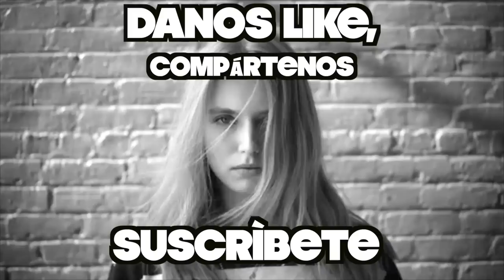¿SLIM, SKINNY, STRAIGHT? JEANS AMERICAN EAGLE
NO ES SENCILLO COMPRAR JEANS EN AMERICAN EAGLE. DEBES SABER LAS TALLAS QUE TIENEN, QUE SON BASTANTES, Y SABER CÓMO SE VEN. VE ESTE SENCILLO VIDEO Y TE ENSEÑAMOS.

Visita nuestro sitio asociado de Amazon para productos de tu interés: